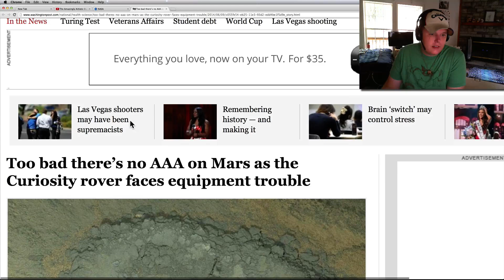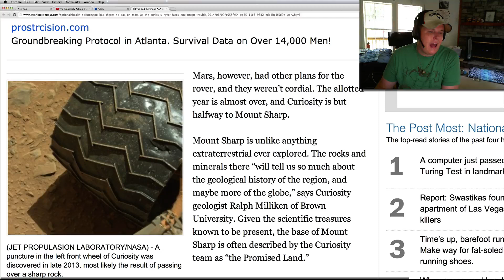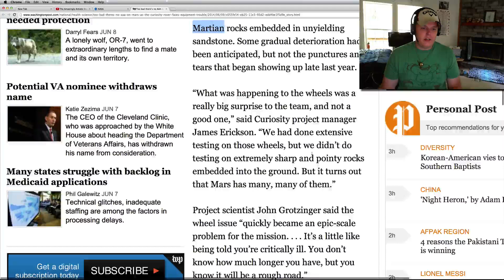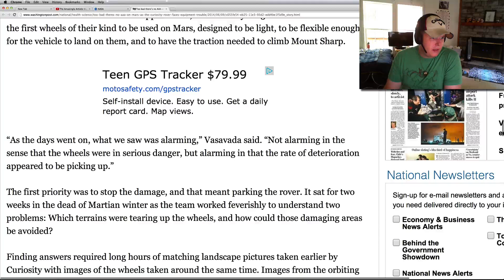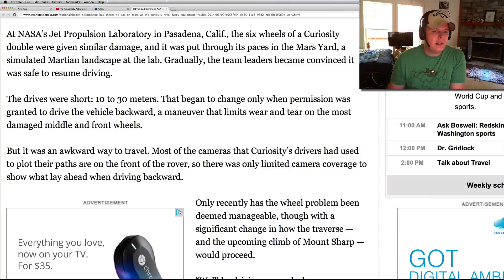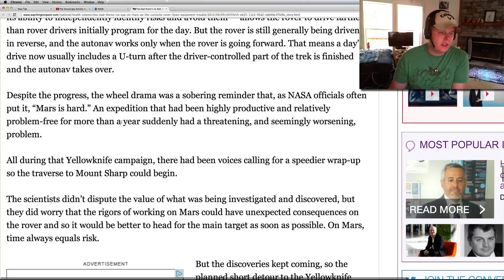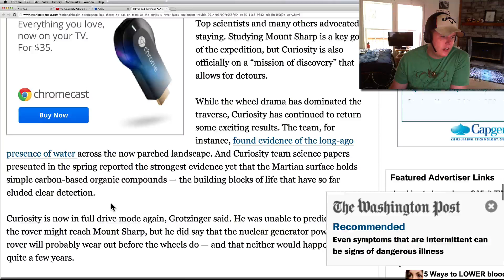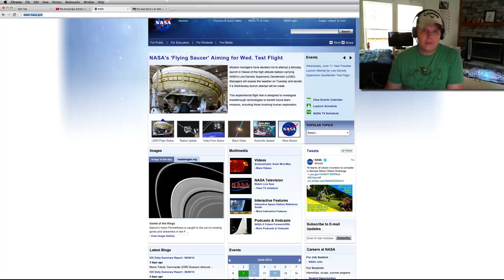Washington Posts Runs Article On Problems With Curiosity Rover Wheels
Today Washington Post ran an article talking about the Curiosity Rover wheels.  I wonder what we are getting ready for?  The death of a rover?  Here is the link to the article so you can read along :)